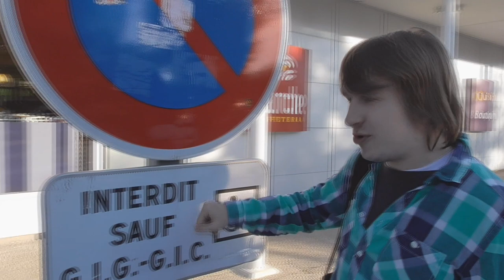DISNEYLAND TRIP #1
➤ [BESCHRIJVING] - 21 Juni 2014 ging ik via school naar Disneyland Parijs. Natuurlijk heb ik mijn camera meegenomen en gaan jullie een aantal leuke filmpjes zien van Disney op mijn kanaal.